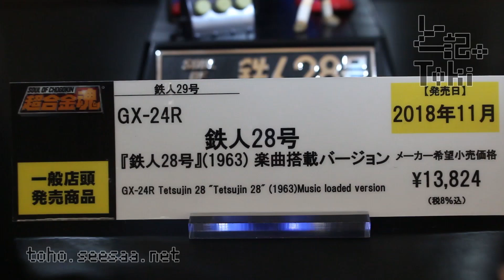SOUL OF CHOGOKIN Tetsujin 28 "Tetujin 28"(1963)Music loaded version / 鉄人28号 display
超合金魂 鉄人28号「鉄人28号」(1963)楽曲搭載バージョン